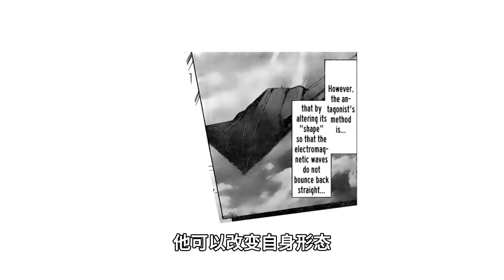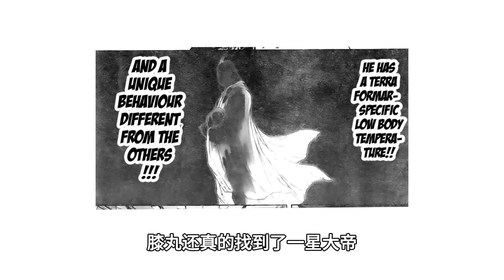【火星異種地球篇06】膝丸秒殺了放電蟑螂，就要與一星大帝對上了！本鄉的戰鬥真的悲壯啊